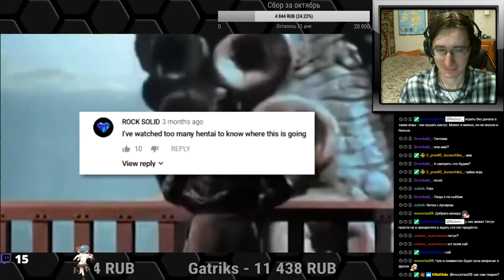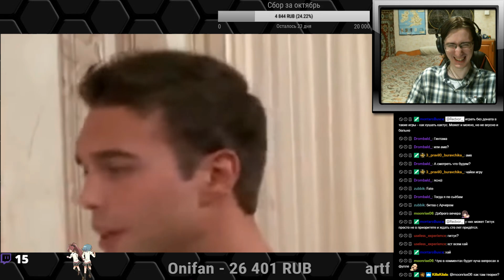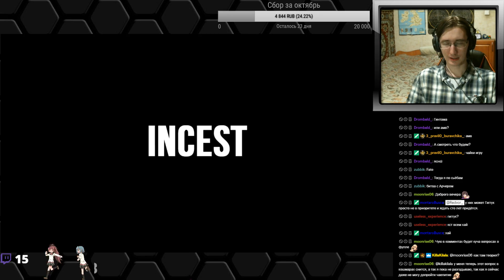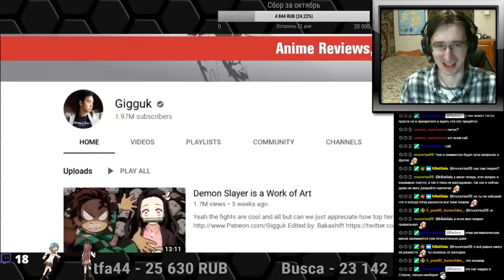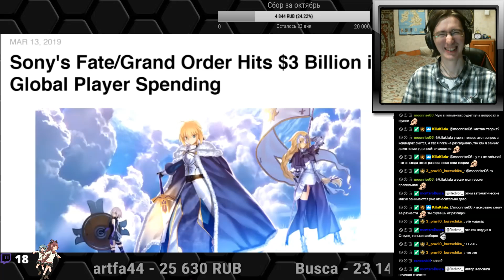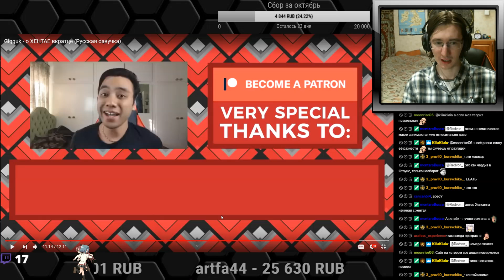РЕАКЦИЯ - Гиггук о хентае вкратце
Гиггук о хентае.